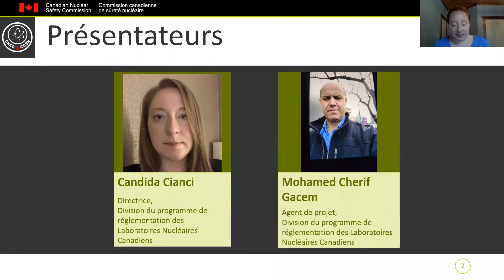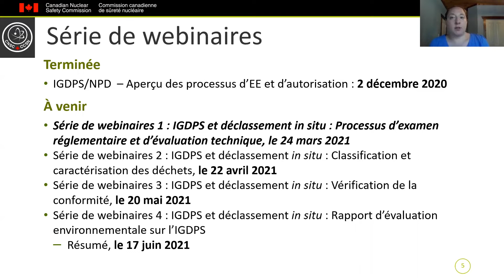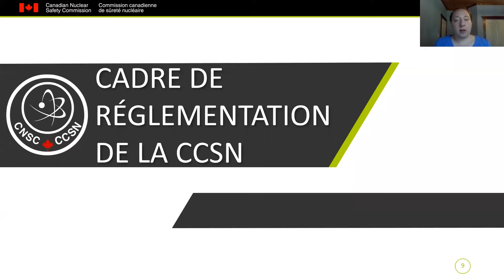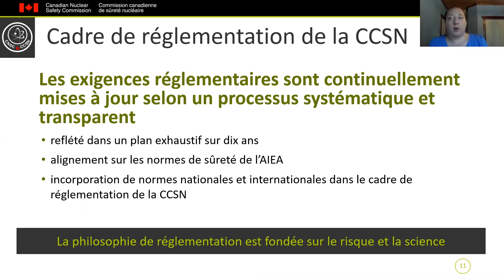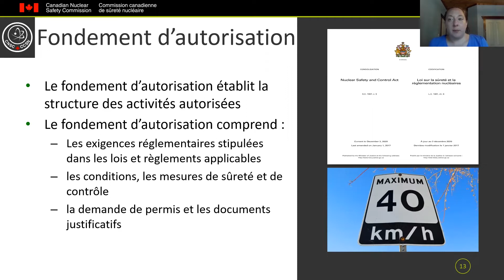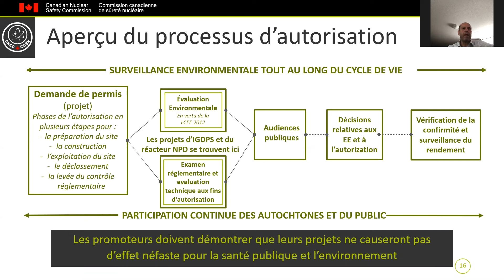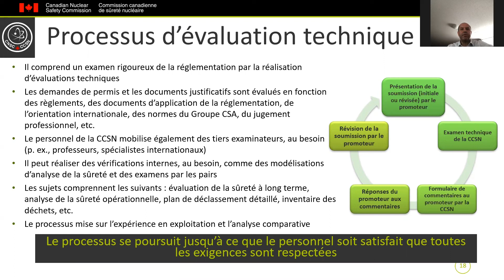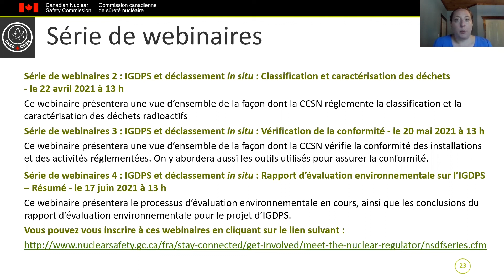Webinaire : Processus d’examen réglementaire et d’évaluations techniques aux fins d’autorisation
Ce webinaire présente une vue d’ensemble de notre cadre réglementaire et de notre processus d’examen réglementaire aux fins d’autorisation, y compris le processus d’évaluation technique par étapes.